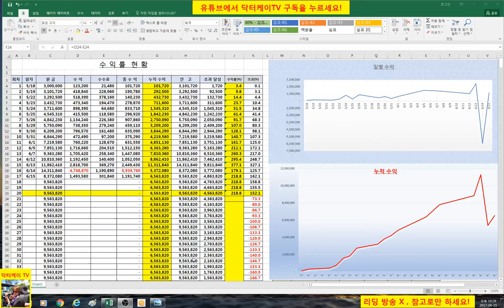= 닥터케이 TV = 주식)수익 공개 6/15 19회/300만원으로 10억 만들기 프로젝트/해외선물 크루드 오일 실전매매